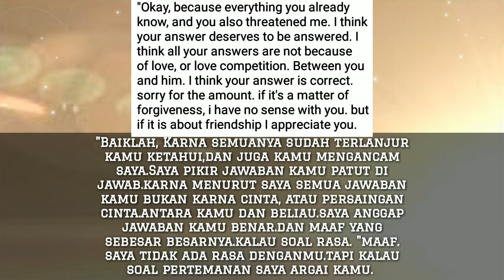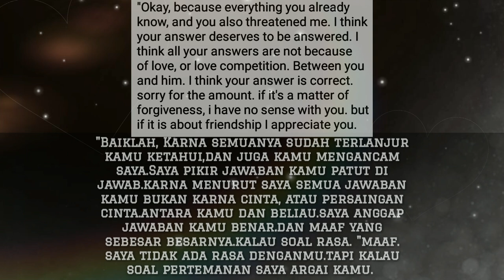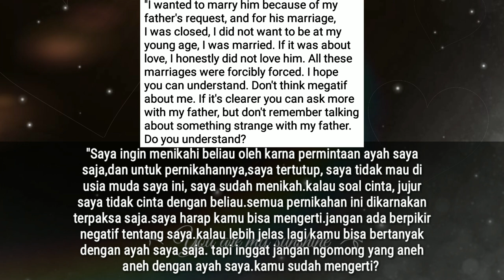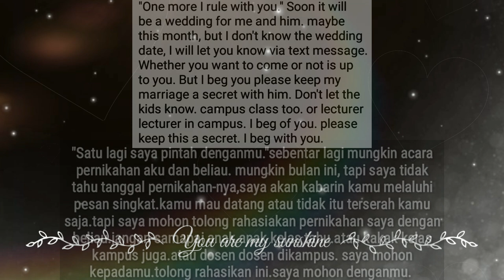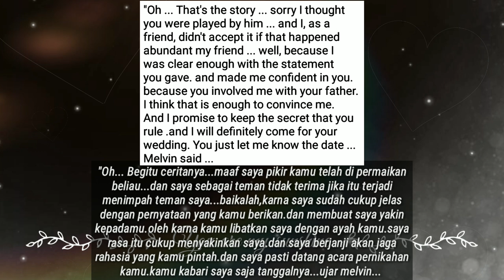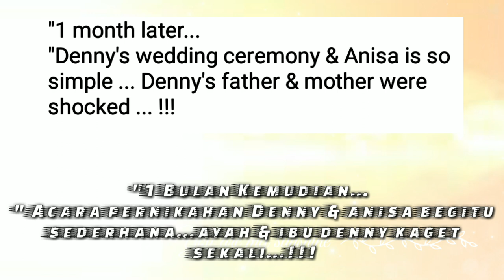"Novel Romantis" Terpaksa Menikahi Dosenku"Bab 17"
Novel Romantis
Novel Terpaksa Menikahi dosenku